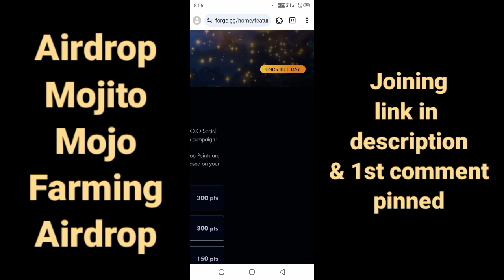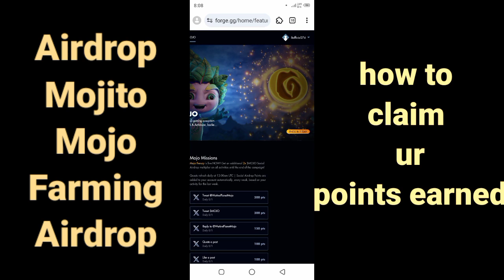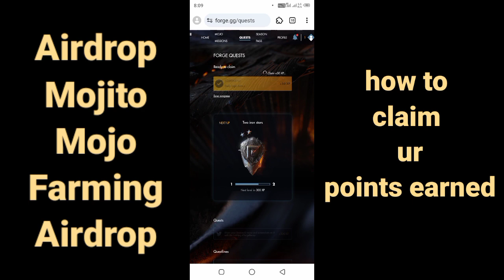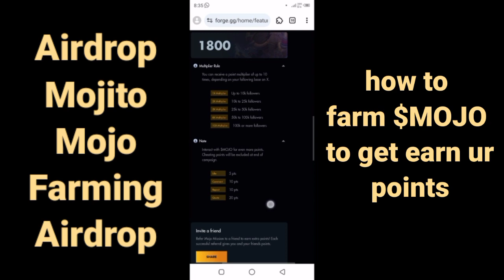MAKE $20 Easily FROM THIS CRYPTO AIRDROP || (EASY Steps) Just Hurry Up!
Hey everyone! get start here 👇😀🤠🚀🤑💸

Are you looking for a chance to earn some FREE cryptocurrency? Then look no further than the Planet Mojo Airdrop! Planet Mojo is a revolutionary new web3 gaming ecosystem, and they're giving away free $MOJO tokens to early adopters.

In this video, we'll walk you through everything you need to know about the Planet Mojo Airdrop, including:

What Planet Mojo is and why it's exciting

How to claim your FREE $MOJO tokens (step-by-step guide)

Different ways to maximize your airdrop rewards (referrals, social tasks, etc.)

Important deadlines and things to keep in mind

Don't miss out on this chance to get in on the ground floor of a promising new project!